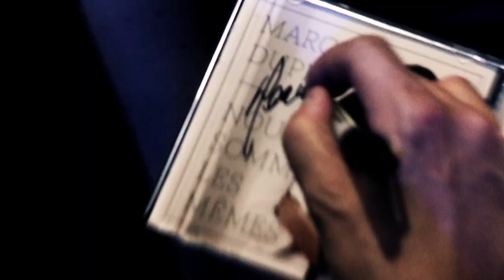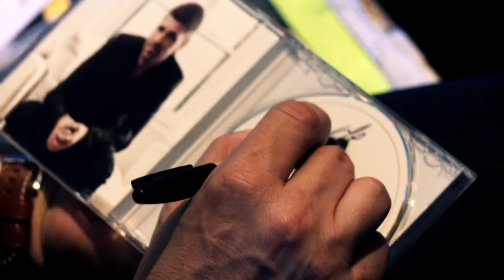Lancement - Marc Dupré - Nous Sommes Les Mêmes